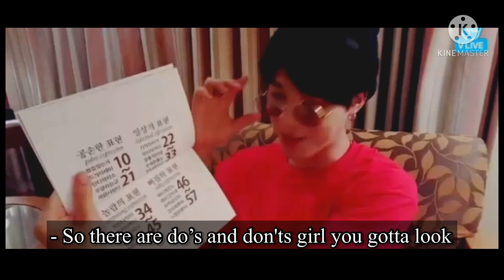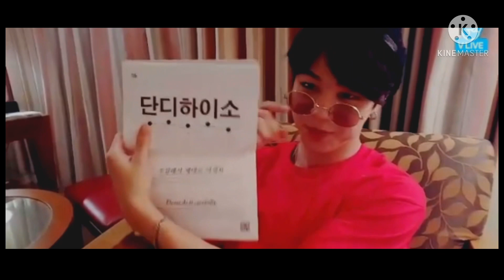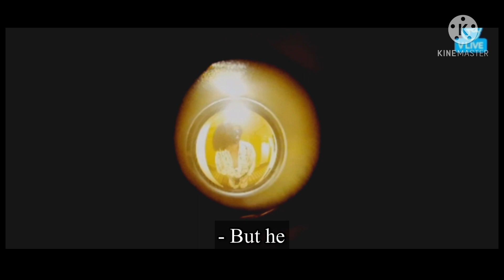☕️Chill with the boys2; Jimin, Jungkook, and Jin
In this continuation of Chill with the Boys, Jimin and Y/n talk about her moving to Korea after Jimin had proposed, Jin wondering about a girl and Jungkook is there.

BTS
BTS Imagines
Imagines
Jimin imagines
Park Jimin imagines